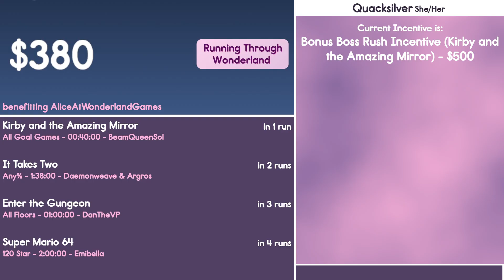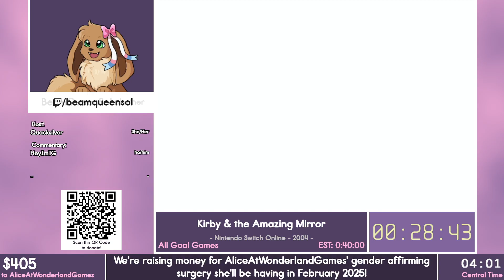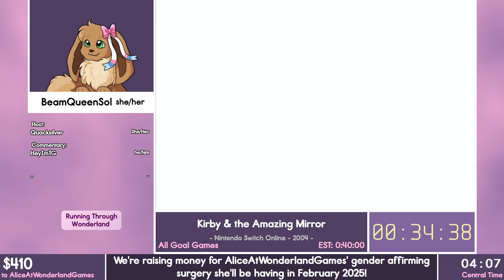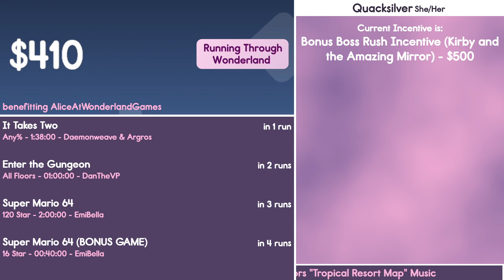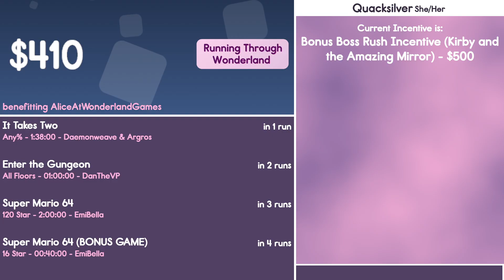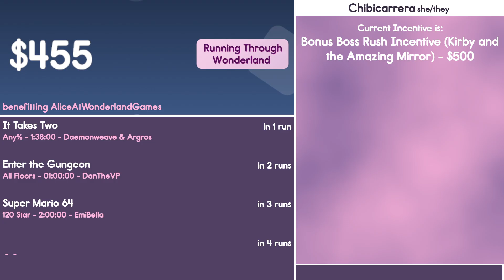Kirby & the Amazing Mirror (All Goal Games) by BeamQueenSol in 36:34 | Running Through Wonderland